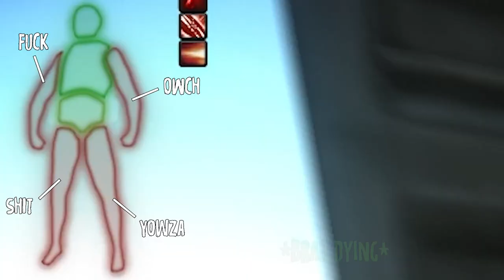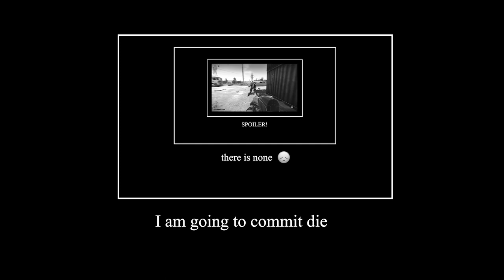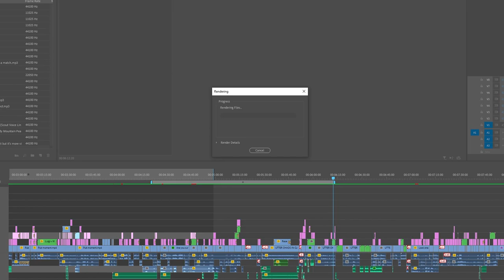The Tarkov Experience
After a long two years... (and also the previous video which I spent over 40 hours eding got deleted because I forgot to back it up doing a factory reset) NEW VIDEO WOOOOH YIPEEEE

Cast:
Me (Jamie) / Brad / Jacob / Ieuan / Ryan / Louis

0:17 - Top Gear Intro
0:44 - Kirby's Dream Course - Cloudy mountain Peaks
1:06 - Sonic Heroes - Egg Fleet
1:25 - Madagascar Game - King of New York
1:56 - Cowboy Bebop - Cat Blues
2:56 - Sonic Adventure DX - My Sweet Passion
4:00 - Earthbound - Opening Credits
5:28 - Laurie Johnson Happy Go Lively
6:28 - Duke Nukem - Megadeath
7:18 - Swing Holic - Rainy Day, Rainy Sky
9:24 - Kirby's Dream Course - Cloudy mountain Peaks
10:01 - xi-on - Cinderella Cage
10:56 - xi-on - W‌ind God Girl 2
11:31 - Armodyne - Blitzkrieg
12:03 - Swingoholic - Swingin' Drunk Drinkin'
14:40 - Cowboy Bebop - Bad Dog No Biscuits

Thumbnail and outro music by me =)